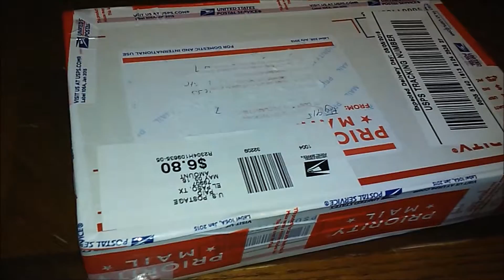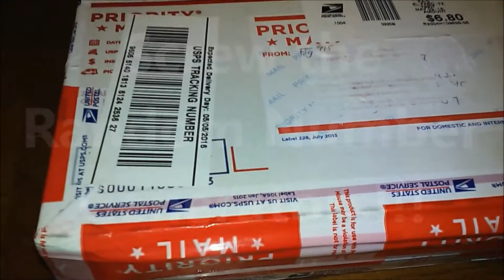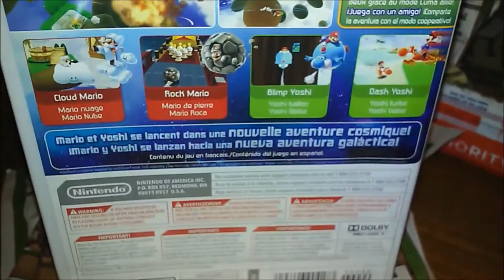Mail Time! Number 1! Fig 915 Contest Prize!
I enter many technically but the first well second one I won was Fig's. So special thank you for the win! You can check out his channel and let's hope Nickelodeon is not a jerk.